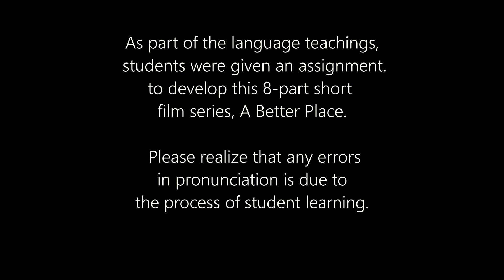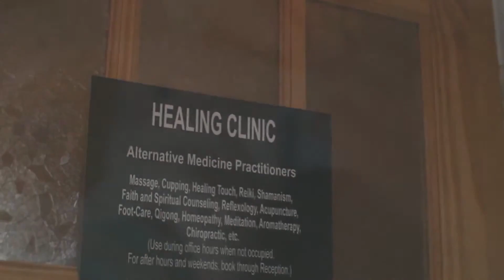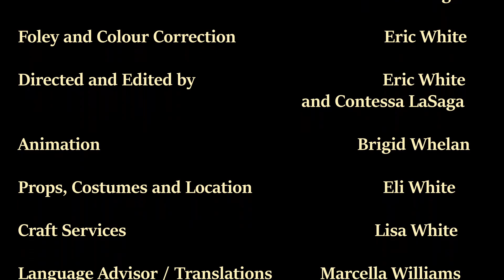A Better Place - Truth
TRUTH is part 4 of the 8-part film Better Place series.
To help views understand the process of self-actualization and
personal development using Indigenous methodologies.